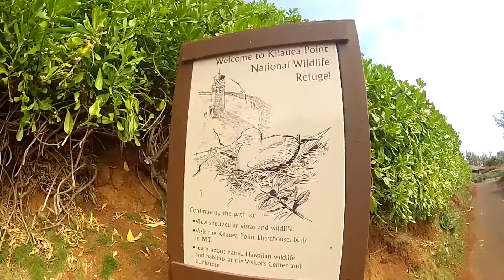9 Days in Kauai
Where do i even start with the description for this video?? It's been a week since i have been there. Second time at St.Regis Princeville in Kauai. There was a typo in my video i noticed that and do not have a clue to why i misspelled it. I apologize to all Hawaiian people. Things that are missing in my video a trip to the Halemanu Canyon, Snorkeling, and lastly good skimboarding footage. You may ask why i didn't put them in the video!? It is because i came home to bad news.. Flipped every bag looking for my 8gb Kingston SD card loaded with footage. I was very sad but i have moved on. If you liked this be sure to hit that "LIKE" Button :D! Shot with the Hero2, Canon Rebel T1i, and lastly my iphone5.
Music : Blackbird Blackbird - Hawaii (Niva Remix)   Neon Indian - Polish Girl.